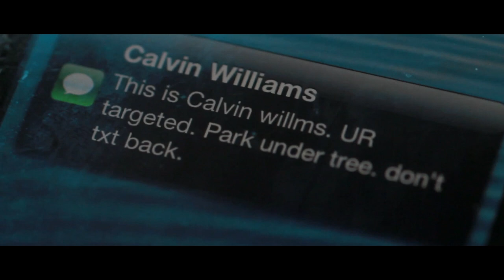'American Drone' Short Film Clip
Clip from the award winning political thriller 'American Drone' starring James McDougall and Vincent Marciano. Written and Directed by Johan du Toit.

James McDougall is Represented by:
The Characters Talent Agency
Karen Williams-Posival